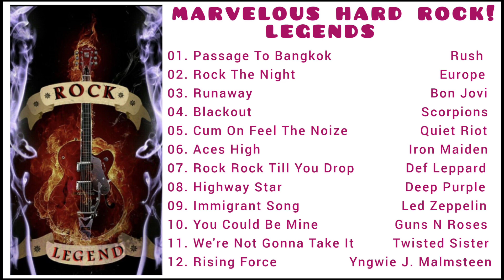MARVELOUS HARD ROCK! LEGENDS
Passage To Bangkok Rush covered by Lucas Warren Project
Rock The Night Europe covered by The Big Deal
Runaway Bon Jovi covered by Youseff Qabbas
Blackout Scorpions covered by Danny Vaughn
Cum On Feel The Noize Quiet Riot covered by Ed Guy
Aces High Iron Maiden covered by AGTR
Rock Rock Till You Drop Def Leppard covered by Charlie Bonnet III
Highway Star Deep Purple covered by The Iron Cross
Immigrant Song Led Zeppelin covered by Eric Gillette
You Could Be Mine Guns N Roses covered by Django & Space Cowboys
We're Not Gonna Take It Twisted Sister covered by Voodo Child
Rising Force Yngwie J. Malmsteen covered by Split Screen
evergreen hard rock,hard rock all of time,the best of hard rock,the greates of hard rock